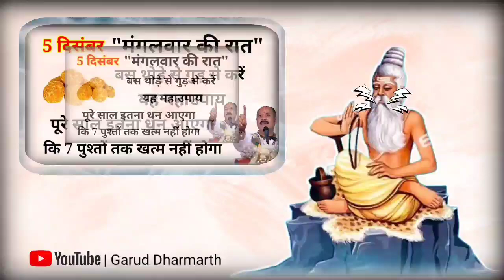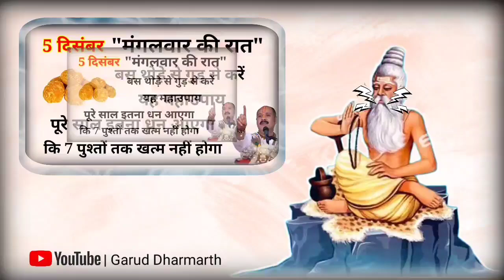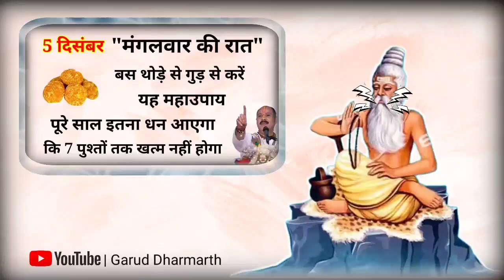5 दिसंबर मंगलवार की रात बस थोड़े से गुड से कर लेना यह धन प्राप्ति महा उपाय रातों रात बनोगे करोड़पति!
5 दिसंबर मंगलवार की रात बस थोड़े से गुड से कर लेना यह धन प्राप्ति महा उपाय रातों रात बनोगे करोड़पति

Vastu Shastra जिन स्त्रियों में पाए जाते है ये लक्षण वे होते है बहुत भाग...

जो स्त्री इस दिन अपने बाल धोती है उसका घर हमेशा पैसों से भरा रहता है || ...
घर के प्रवेश द्वार पर न हो ये चीजे लक्ष्मी द्वार से ही लौट जायेगी | pand...
दिया कि बाती का पूरा जल जाना या बच जाना क्या संकेत देता है जाने आपके लिए...
धनवान बनने का उपाय मर्द चुपके से जरूर करें || vastu tips || बागेश्वर धाम...